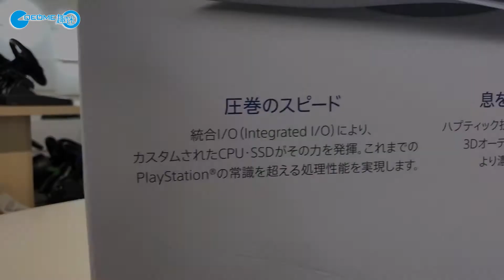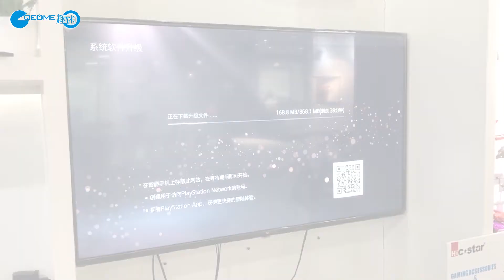PS5 Get!!! let's simply unbox it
Please pay attention to the follow-up PS5 related products.